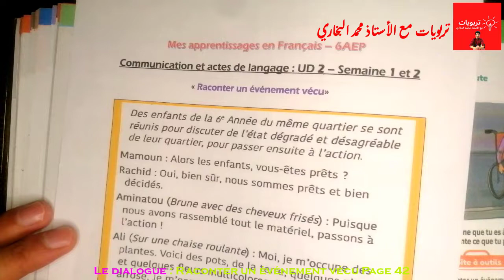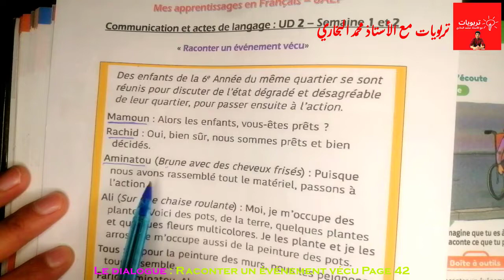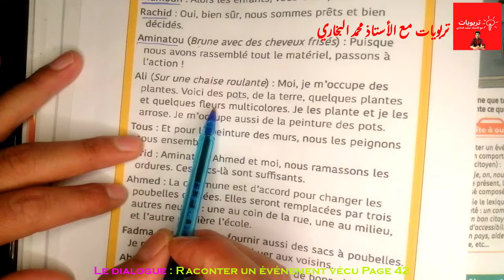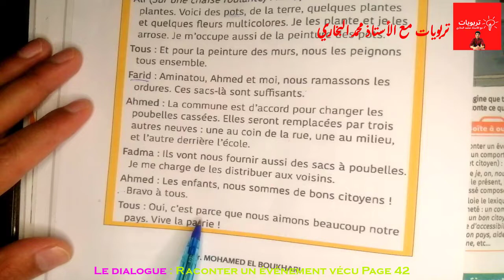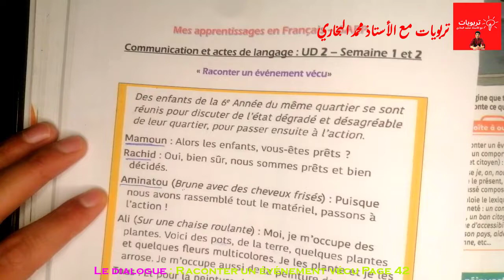Mes apprentissages en Français 6AEP 2021, Le dialogue : Raconter un événement vécu, Page 42